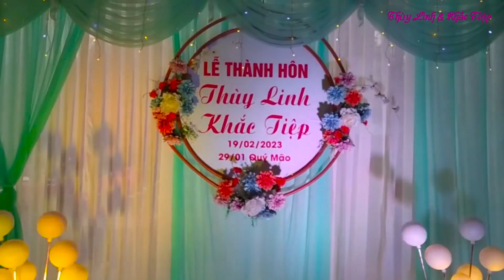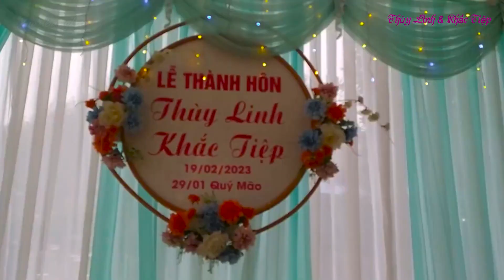Đám Cưới Thùy Linh & Khắc Tiệp 2023. Người Vùng Cao Quê Tôi